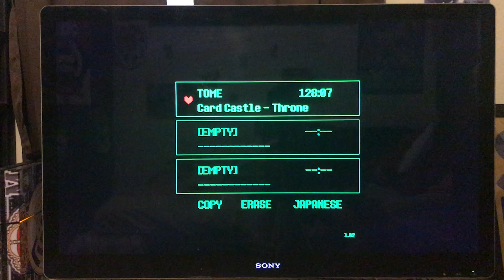Deltarune (Switch Port) King fight pacifist ending no healing